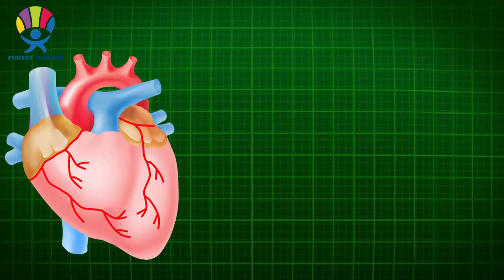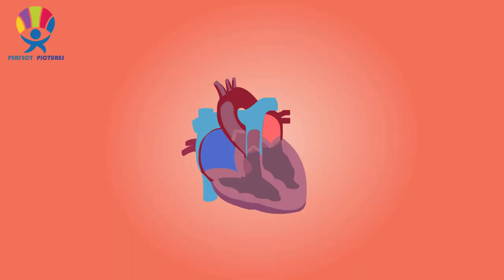8 True Stories About People Who Died While Having Sex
A meta-analysis in the Journal of the American Medical Association back in 2011 found that each additional hour of sexual activity per week resulted in one sudden cardiac death per 10,000 person-years and in an increased risk of 2-3 myocardial infarctions. Having sex can also trigger a subarachnoid hemorrhage. Although there are true stories about people who have died while they were busy having sex but the deaths while having sex only account for approximately 0.6% of all sudden deaths. The majority of people died due to cardiovascular causes during sex do occur in males

So let’s check out true stories the people who died while having sex!

►If a Girl Does these 10 Things, Marry Her Now!

►Meet Graham- The Only Man Who Can Survive a Car Crash

►Music
Hannes Johansson - 'Exiled Love'